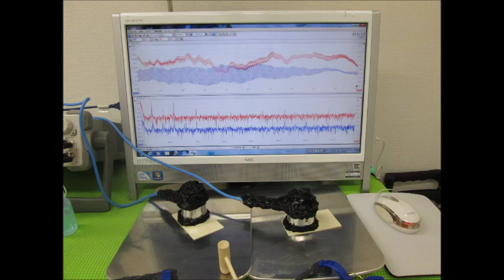超音波の発振制御実験 （超音波システム研究所 ultrasonic-labo）